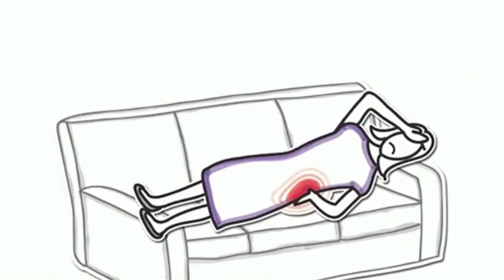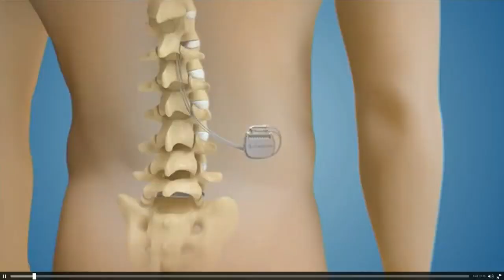Spinal Cord Stimulation Severs Pain | Pain Management | Aurora BayCare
Back pain can be debilitating. It holds us back from doing the things we love and keep us from enjoying everyday life. Learn how Mary, a patient struggling with back pain, worked with the pain management team at Aurora BayCare Medical Center to minimize her back pain through Spinal Cord Stimulation.